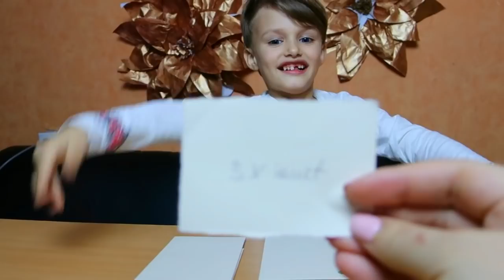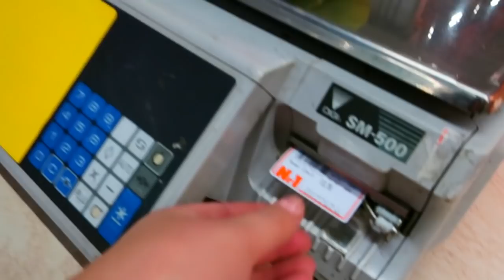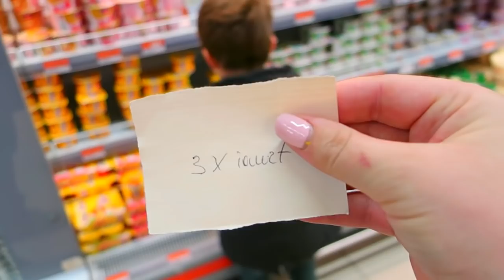Albert a CÂȘTIGAT la LOTERIE/ Ce SURPRIZE a avut?